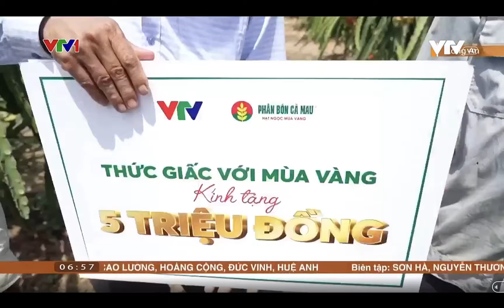[BẢN FULL] THỨC GIẤC VỚI MÙA VÀNG: THANH LONG HUYỆN CHÂU THÀNH VƯỢT NẮNG HẠN, ĐẠT NĂNG SUẤT ẤN TƯỢNG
Chương trình nằm trong hoạt động đồng hành của Phân Bón Cà Mau cùng Đài Truyền hình Việt Nam, đã phát sóng trên kênh VTV1 ngày 19/5/2024 vừa qua.

🚜🌾Chuyến xe "Thức Giấc Với Mùa Vàng" tiếp tục di chuyển đến huyện Châu Thành, tỉnh Long An, nơi sở hữu diện tích trồng thanh long đứng thứ hai cả nước. Nổi bật trong bức tranh nông nghiệp nơi đây là ấp Vĩnh Xuân B, xã Dương Xuân Hội, vùng đất này từ 15 năm trước đã thành công và nổi tiếng với những vườn thanh long trĩu quả và mang lại hiệu quả kinh tế cao.

🤝 Trong mùa vụ hiện tại, tuy gặp phải điều kiện thời tiết bất lợi như nắng nóng kéo dài, sản lượng thanh long thu hoạch vẫn đạt mức ấn tượng so với dự kiến. Kính mời quý bà con lắng nghe Ông Nguyễn Thành Nghĩa, Cán bộ Trung tâm Khuyến nông tỉnh Long An và Ông Nguyễn Văn Hoàng, nông dân ưu tú trên 10 năm kinh nghiệm, chia sẻ bí quyết để gặt hái những “mùa vàng":

✅Bí kíp chăm sóc trụ thanh long: Cách chọn công thức phân bón NPK Cà Mau và cách bón phân hiệu quả giúp cây dễ hấp thụ dinh dưỡng; cách kiểm tra và loại bỏ tán cây bị nắng chiếu vào trực tiếp.
✅Phương pháp tận dụng những chồi non đang phát triển để che chắn cho các cành trưởng thành bên dưới, giúp chúng tiếp tục phát triển khi nhiệt độ vượt quá 35 độ, thay vì cắt bỏ các chồi non này.
✅Giải pháp tiết kiệm nước song song với giữ ẩm cho cây bằng việc ủ rơm quanh gốc cây.
✅Cách thức thu hoạch đạt chất lượng, nâng cao hiệu quả kinh tế như cắt bỏ những trái đôi với dây trùng hoặc xoay các trái nằm khuất trong góc ra ánh nắng để dễ chăm sóc hơn.

🎯Hy vọng các chia sẻ trong chương trình sẽ giúp bà con có thêm nhiều bí quyết hữu ích trong việc trồng và phát triển cây thanh long. Nếu bà con có các kinh nghiệm “mùa vàng” khác, đừng ngần ngại chia sẻ dưới phần bình luận, hoặc có thể đặt câu hỏi bất cứ khi nào cần!

🛎️ Đừng quên lịch phát sóng của “Thức Giấc Với Mùa Vàng” trên VTV1 vào Thứ Ba và Chủ Nhật hàng tuần từ 5:40 để cùng Phân Bón Cà Mau đón “mùa nào cũng là mùa vàng”!

Bà con nhớ theo dõi thêm thông tin về Phân Bón Cà Mau tại:

CÔNG TY CỔ PHẦN PHÂN BÓN DẦU KHÍ CÀ MAU
Địa chỉ: Lô D, Khu công nghiệp Phường 1, Đường Ngô Quyền, Phường 1, Tp. Cà Mau